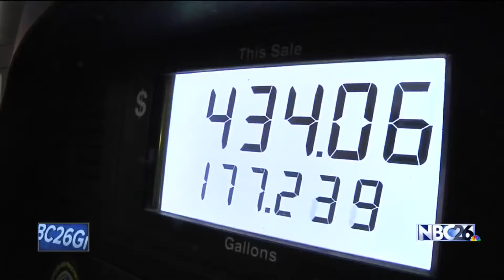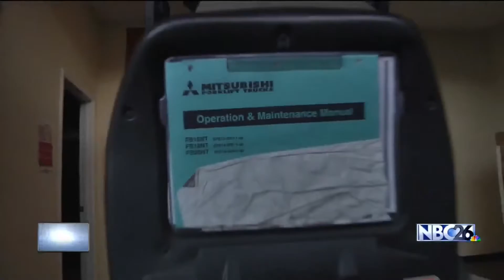Hurricane Matthew Part 6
Part 6-NBC26 traveled to St. Augustine, Florida to see the impact of Hurricane Matthew. We also brought a semi load of hurricane relief items for those impacted the most.